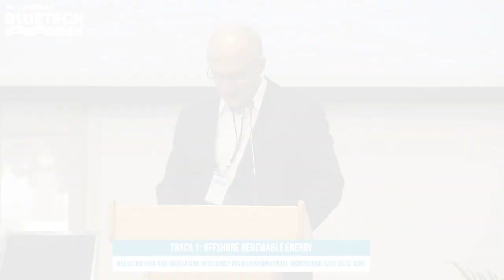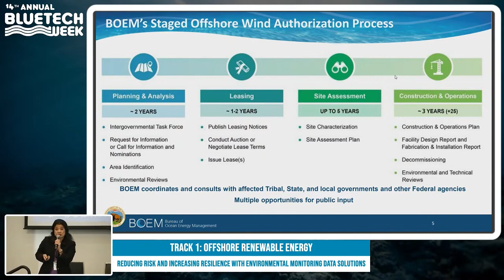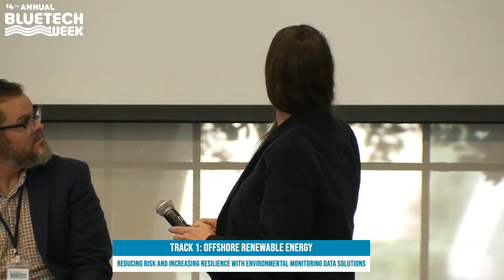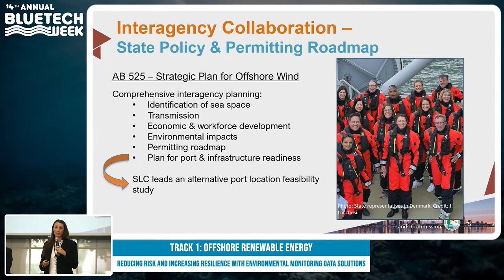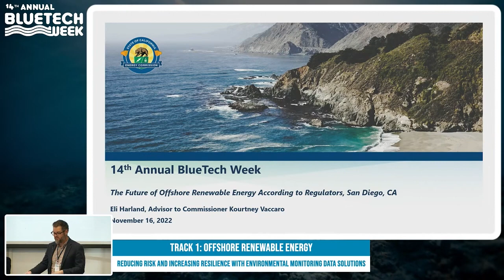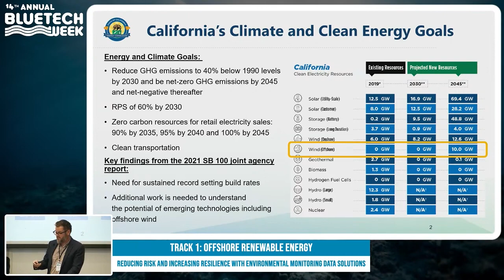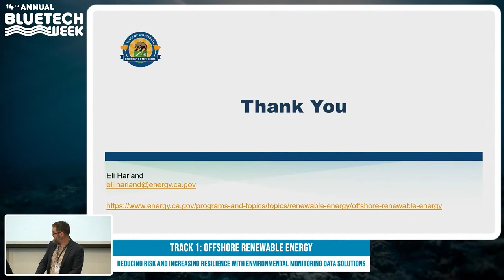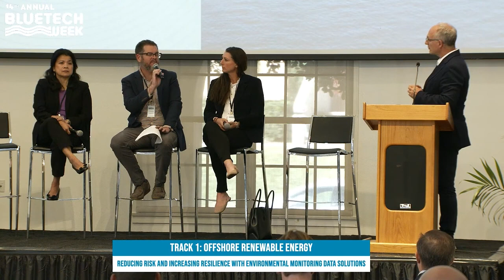9/16/2022 BlueTech Week: Reducing Risk & Increasing Resilience with Environmental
Nicole discusses Economic and societal opportunities in the changing marine industry and growing coastal commerce. Ms. LeBoeuf emphasizes safe and marine transportation commerce preparedness and risk reduction.